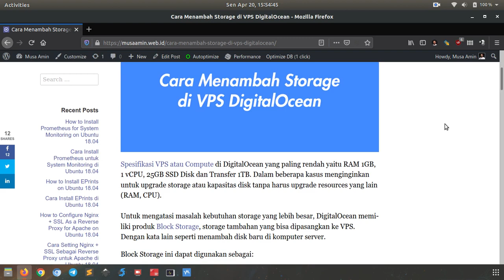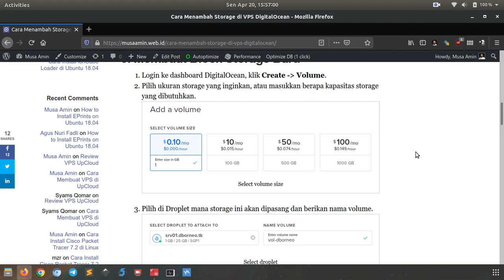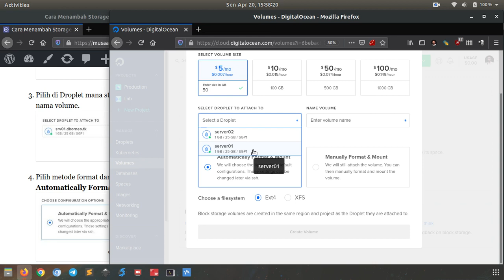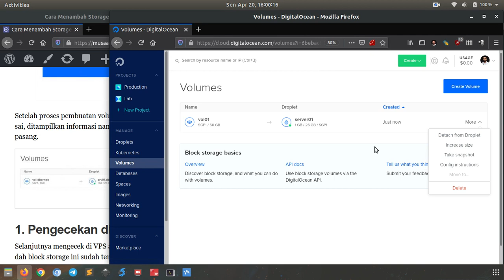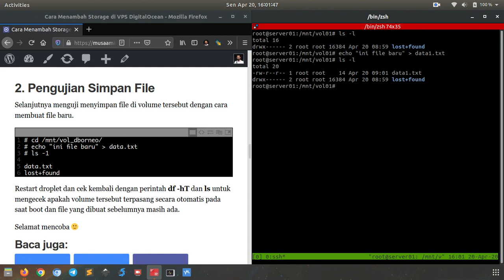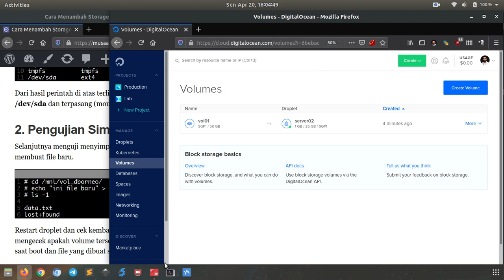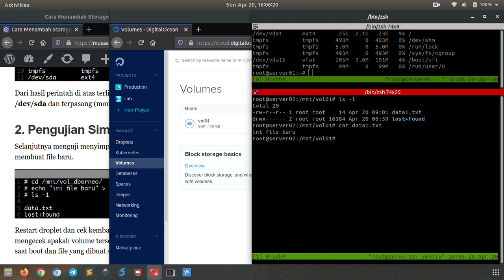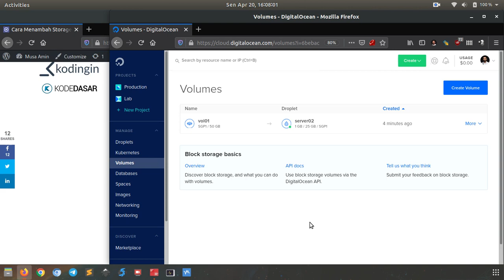Menambah Storage Baru di VPS DigitalOcean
Tutorial bagaimana cara menambah Storage Baru di VPS DigitalOcean